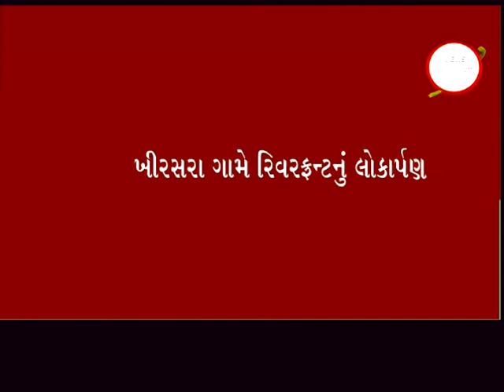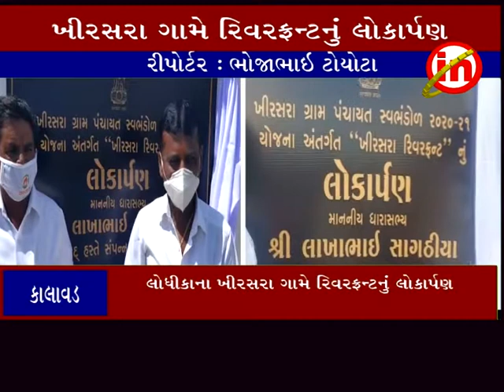કાલાવડ : લોધીકા ના ખીરસરા ગામે રિવરફ્રન્ટનું લોકાર્પણ